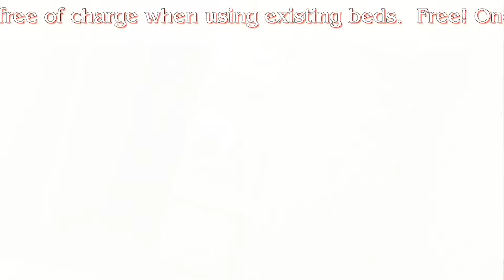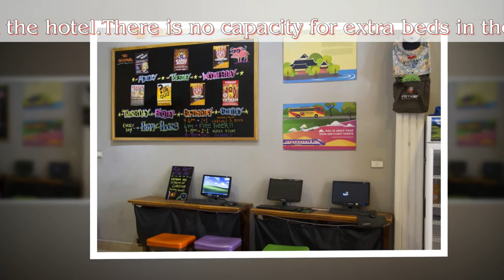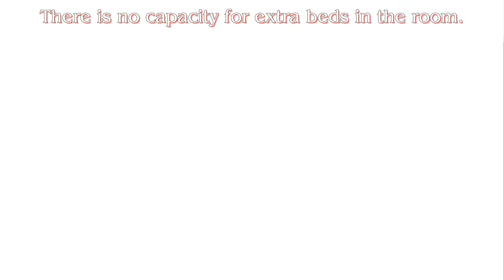Top 10 Cheapest Hostels in Hanoi Old Quarter | Travel in hanoi | Hanoi hotels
How to find cheap and Comfortable Hostel when travel in hanoi
Providing information on tourism to travel in hanoi as well as Vietnam
The informations about the famous tourist attractions and the most attractive dining..
The lovely human and culture..